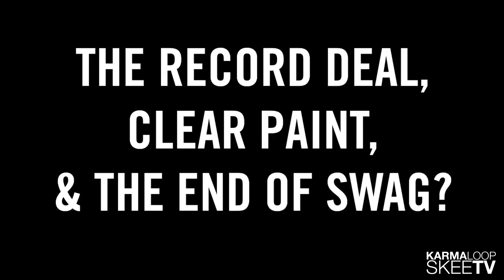Kreayshawn | The Deal, Clear Paint, & The End of Swag?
@KREAYSHAWN talks to @LILINTERNET about her groundbreaking record deal, clear cars and the future of swag.